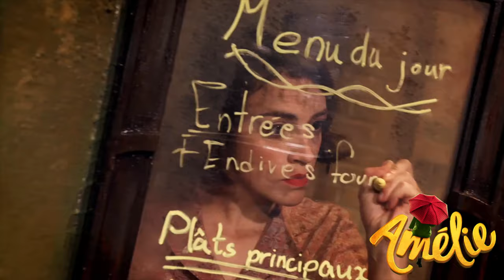Olivier Award 2020 Survival Guide: Everything You Need To Know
The Olivier Awards approach us so today I'm giving you a guide on how every musical that is nominated in this year's ceremony